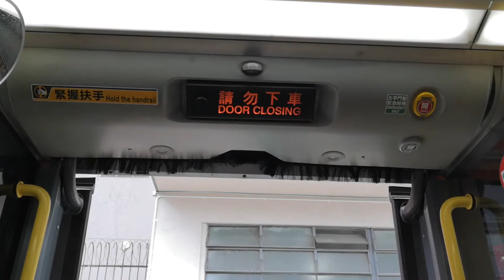KMB U-Spare AVBWU343 SX3730 @ 59A 落車門開關過程及新葵興花園報站